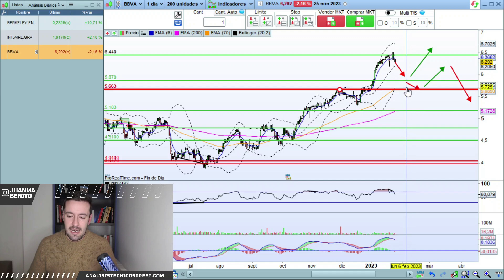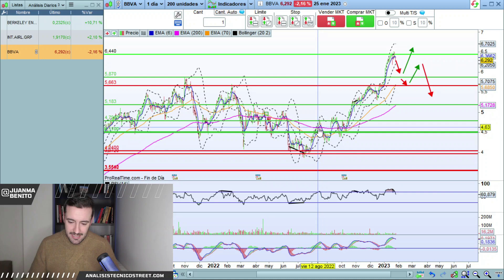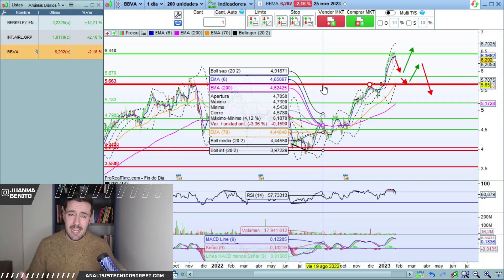Análisis Técnico de acciones: IAG, BBVA y Berkeley Energía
👨🏻‍💻 Europa demuestra su fortaleza frente a USA en los mercados, veremos cuánto dura la alegría. Hoy toca analizar Berkeley Energia, IAG y BBVA